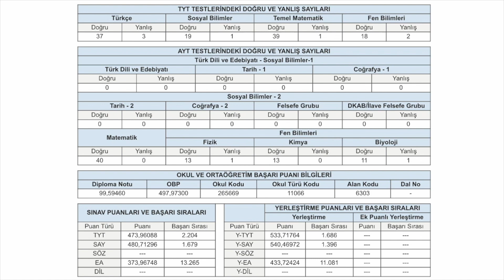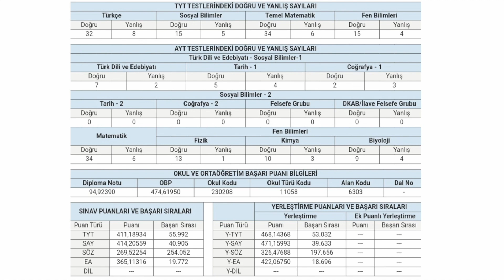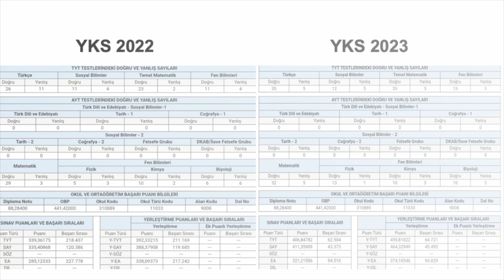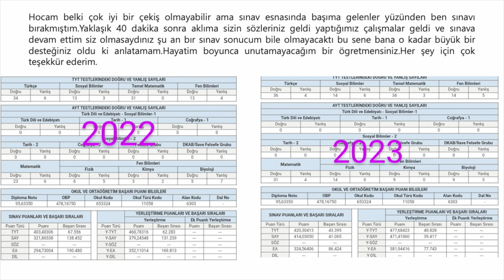YKS 2023 BEKOSİSTEM SONUÇLARI-9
YKS 2023 BEKOSİSTEM SONUÇLARI bana gelen sırayla kaç video olursa olsun yayınlanacaktır. Yıl içerisinde verdiğimiz emeklerin karşılığını bir de böyle görelim istedim. Gururumsunuz gençler.